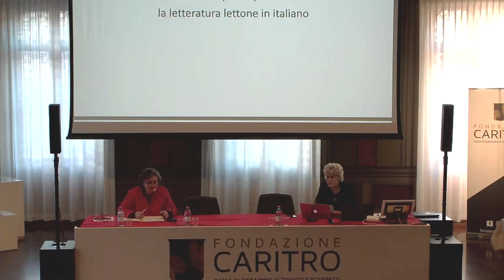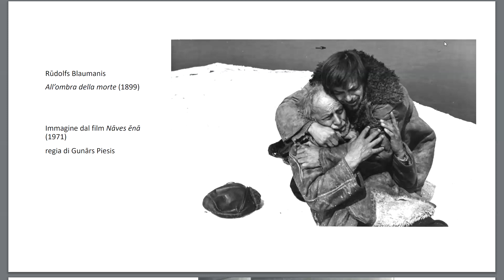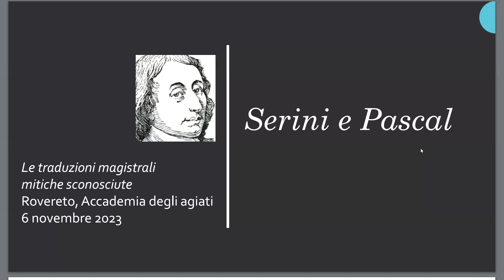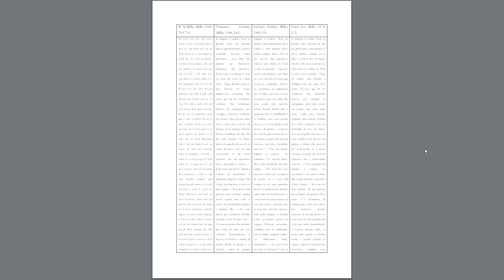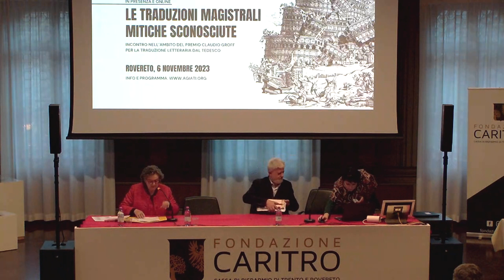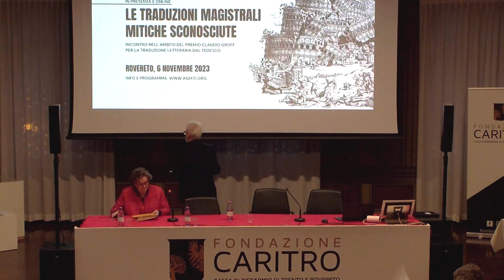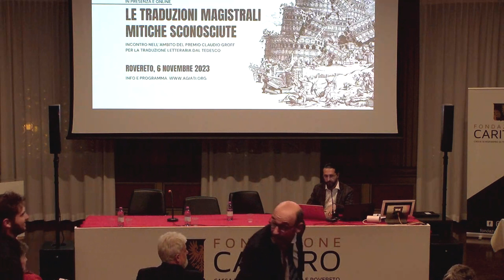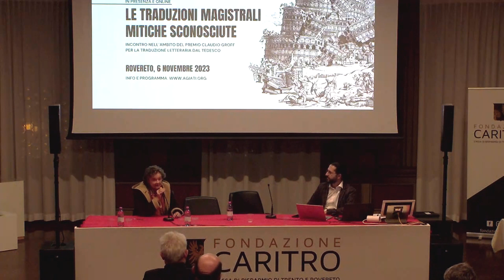Le traduzioni magistrali mitiche sconosciute | Seconda parte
Seconda parte
Modera: Modera Paola Maria Filippi - Accademia degli Agiati

Capitoli
00:00 Margherita Carbonaro - giuria Premio Groff
Far risuonare per la prima volta: la letteratura lettone in italiano

35:38 Frédéric Ieva – Università di Torino
Paolo Serini traduttore di Pascal

1:08:13 Ulisse Dogà – Università di Trieste
Tenere a freno l’erudizione. La traduzione del Malte di Furio Jesi

1:35:58 Pietro Taravacci – Università di Trento
Vigenza ritmica nelle traduzioni lorchiane di Oreste Macrì

2:12:34 Tavola rotonda coordinata da Michele Sisto
Per un ipotetico canone delle traduzioni magistrali in italiano

Quest’anno in cui il Premio Groff tace, l’Accademia degli Agiati in ricordo del suo socio organizza un incontro-seminario fra e per specialisti della traduzione.Nel 2021 si era affrontato un tema ampiamente trascurato dalla critica e dalla storiografia letteraria: La traduzione manoscritta o “sommersa” nella cultura europea (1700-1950).Quest’anno ci si vuole invece interrogare sulle traduzioni magistrali: realizzazioni “mitiche” e spesso “sconosciute” che il passare del tempo non rende però obsolete.Quali sono? Perché le possiamo definire tali? Quali leggi ne decretano il successo e la persistenza? Come si collocano all’interno del sistema letterario italiano?Coordinamento scientifico: Paola Maria Filippi